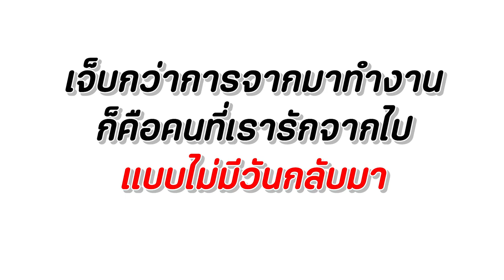โชคดีเจอมือถือ แต่เสียเงินหมื่น หนังสั้น พี่ฟิล์ม น้องฟิวส์ Happy Channel